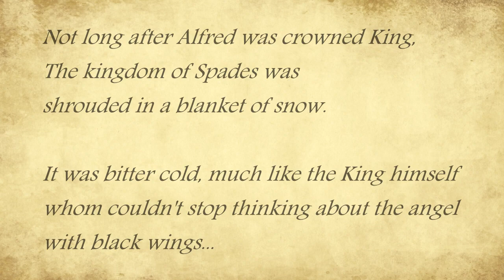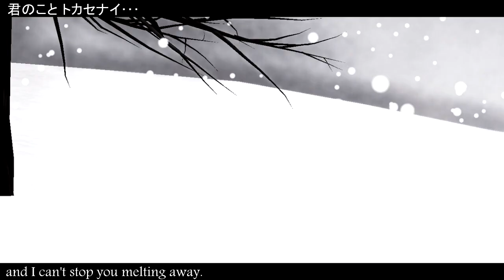{MMDxAPH} ~ Soundless Voice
MikiNicoNii
Bissiess

This video follows Alfred, one of the few people who saw Arthur the Wizard as innocent. The only thing the now black winged angel left behind was a single wing feather from which Alfred kept a hold of.

From his mother's passing to Gilbert confessing that he was jealous and sentenced Arthur as a traitor for using "Black Magic" which he admits was a lie, Alfred grew angry and heartless but before he feel his heart turn black, Can anyone resolve the coldness in his heart?

Welp, 1st of January and I'm already uploaded a video of feels XD This year may or may not be follow up sequel sort of MMDs this year but we never know. There's 364 days if this year so might as well see where this goes :D

Credits ~
Models - Zeze/namima, namima, hana, Kanaha, Uni_DX and アダムスミス

Stages - とりそば , SachiShirakawa, SEGA, Okumurarin12, Dan1024,

にくきゅー , Wampa842 and まきがね
Accessories -  cloud9, いつものほん and ホンメイ
Running motion - susuki
Effects - SSAO Lite, ObjectLuminous, GodRay, GotaSh, PaleProcColor, Bleach_Bypass, Particle, Tex Snow Lite, SnowCover, Diffusion7, DarkShader and DarkSeriousShader.

I hope you guys like this as a start to the new year :D Happy New Year everybody and let's make 2020 a cracking year xxx

LeanneVlogzFilmz